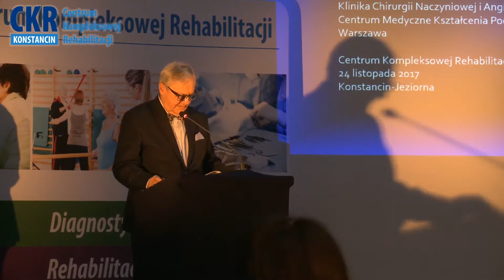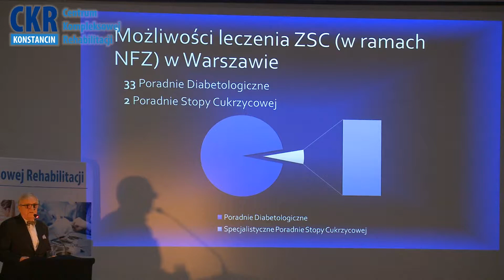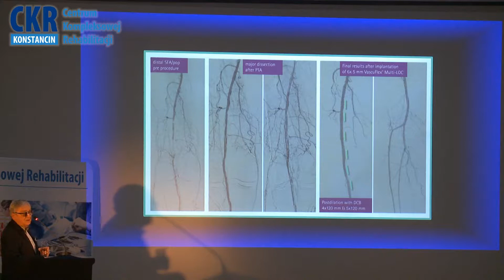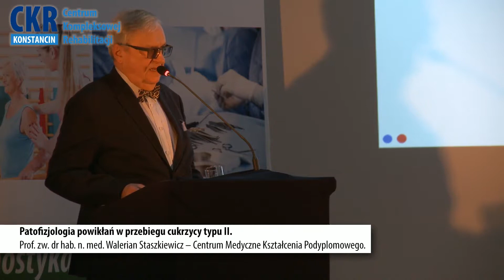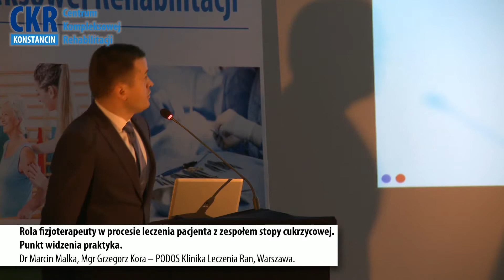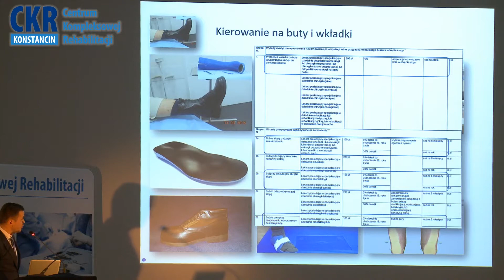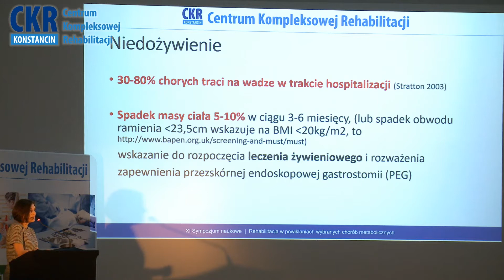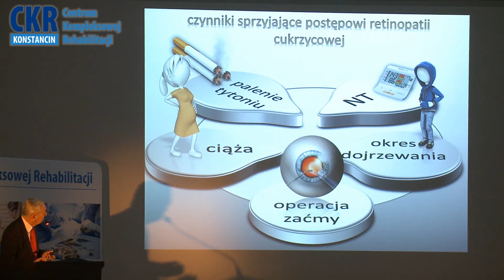XI Sympozjum CKR sesja część 1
Profilaktyka i rehabilitacja w niektórych powikłaniach cukrzycy typu II.
Moderatorzy: Prof. zw. dr hab. n. med. Walerian Staszkiewicz,
                       Dr n. med. Leszek Krzyżosiak, Dr n. med. Piotr Tederko.

04:50 Patofizjologia powikłań w przebiegu cukrzycy typu II.
Prof. zw. dr hab. n. med. Walerian Staszkiewicz – Centrum Medyczne Kształcenia Podyplomowego.

55:20 Rola fizjoterapeuty w procesie leczenia pacjenta z zespołem stopy cukrzycowej.
Punkt widzenia praktyka.
Dr Marcin Malka, Mgr Grzegorz  Kora – PODOS Klinika Leczenia Ran, Warszawa.

1:36:18 Dysfagia, a cukrzyca.
Dr n. med.  Marika Litwin, Dr n. med. Anna Czernuszenko – CKR Konstancin.

1:54:46 Prof. dr hab. n. med. Jerzy Szaflik